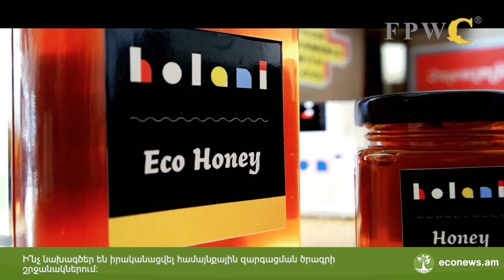Ինչ անկնկալներ են սպասվում «Մեր սեղանից Ձեր սեղան» տոնավաճառին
FPWC համայնքային զարգացման ծրագրի համակարգող Թագուհի Մանվելյանի հետ զրուցեցինք հիմնադրամի կողմից իրականացվող ծրագրի մասնրամասների, ինչպես նաև սպասվող «Մեր սեղանից Ձեր սեղան» գյուղական տոնավաճառի անակնկալների մասին: